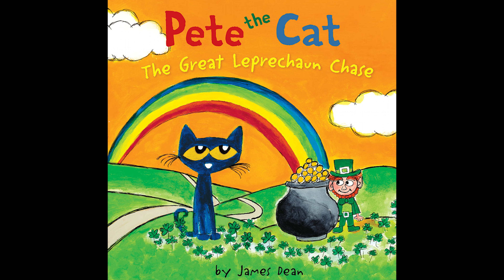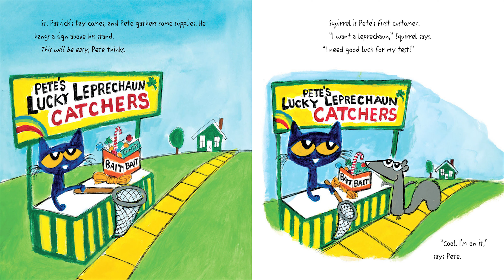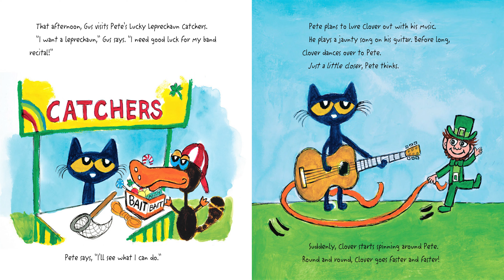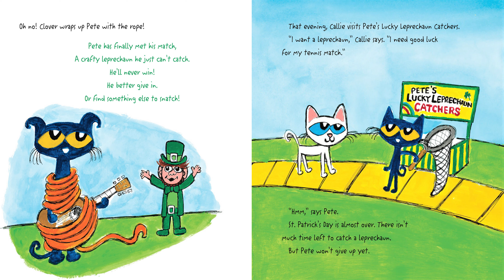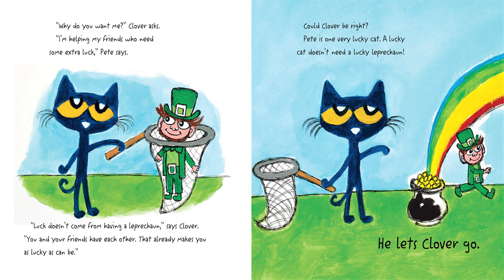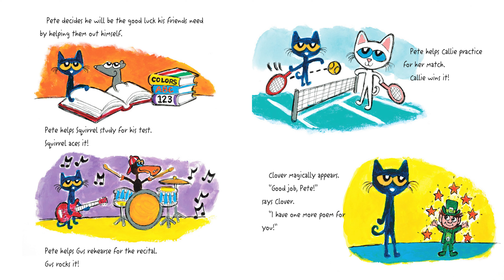Pete the Cat - The Great Leprechaun Chase - 🍀St. Patrick's Day Read Aloud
Pete the Cat: The Great Leprechaun Chase
Author & Illustrator - James Dean

It's St. Patrick's Day, and it's also the grand opening of Pete the Cat's leprechaun catching business. Pete gears up to trap a leprechaun for his friends! But catching a leprechaun is never easy—especially if it’s Clover, who's full of tricks.

Will luck be on Pete’s side? Or will Pete learn luck is actually something earned?